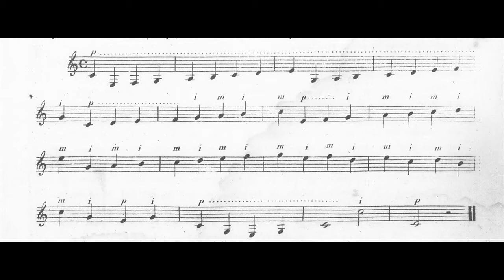Estudio nro. 1 de Carulli por Carlos Ruben Gomez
Carlos Ruben Gomez interpreta el estudio nro 1 de Ferdinando Carulli.